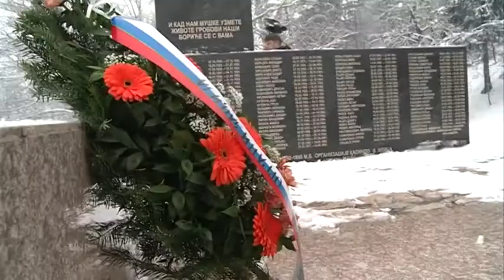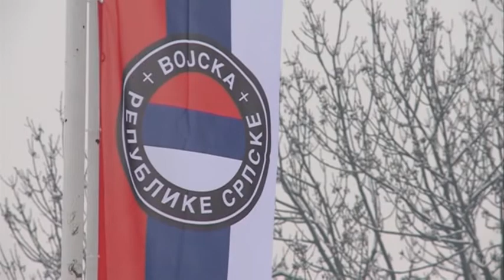Istočno Sarajevo: Skromno obilježen Dan RS 09. 01. 2019.